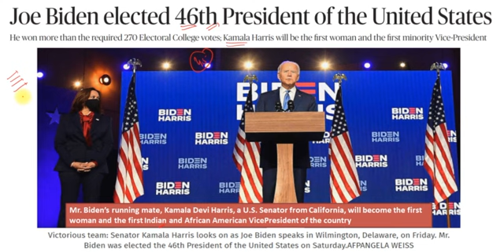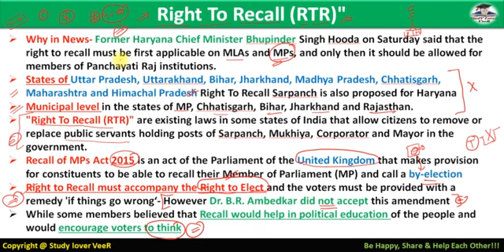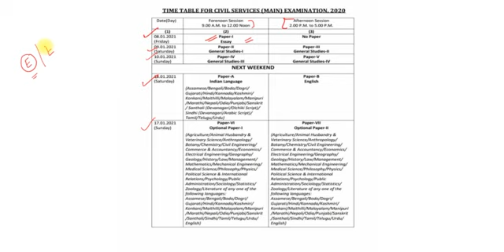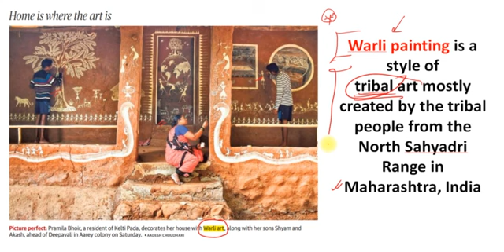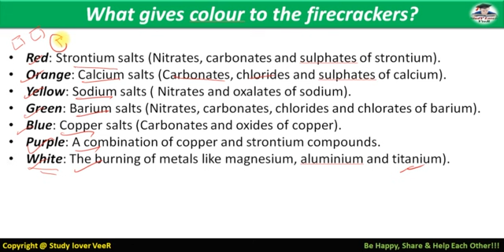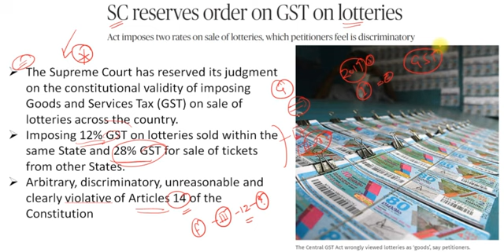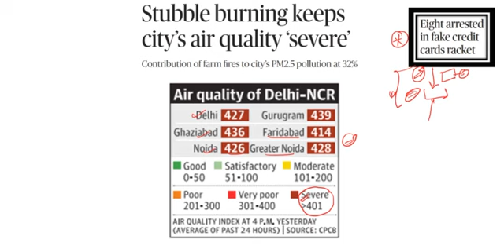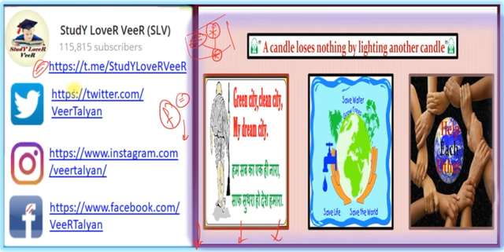The Hindu - 08 November 2020 by Veer | USA Election, Trump, Right To Recall (RTR), Green Crackers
Study Lover Veer Official App The Hindu - 08 November 2020 by Veer | USA Election, Trump, Right To Recall (RTR), Green Crackers
08 November 2020 - The Hindu Editorial Discussion & News Paper Analysis in Hindi [UPSC/SSC/IBPS] VeeR

Thank YoU. VeeR

UPSC
UPSC IAS Syllabus
UPSC Syllabus
UPSC Online
UPSC Exam
UPSC CSE 2021
Civil Preparation
UPSC Preparation
UPSC Motivation
UPSC Online
Crack IAS
Crack UPSC
UPSC FPFO
EPFO 2020

The Hindu Newspaper Analysis & Editorial Discussion 08 November 2020 | Daily Current Affairs in Hindi